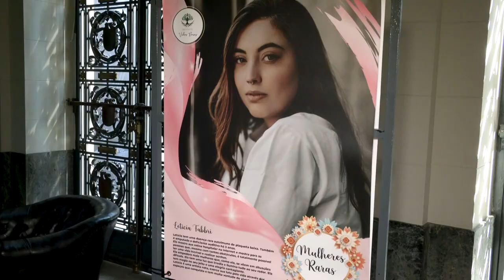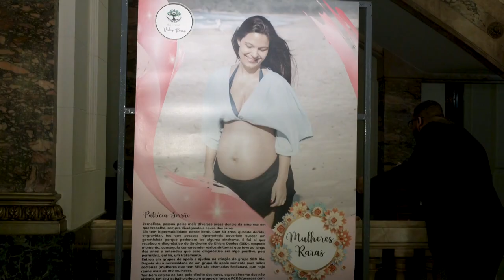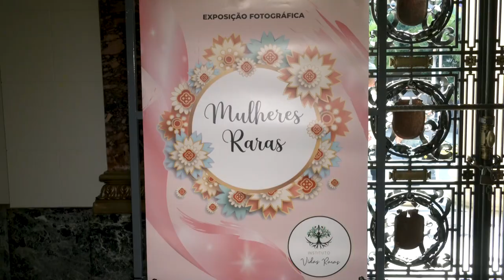Alerj Notícias - Exposição Mulheres Raras - Palácio Tiradentes